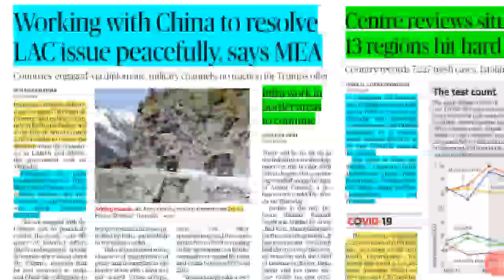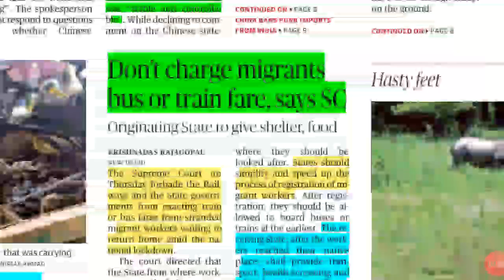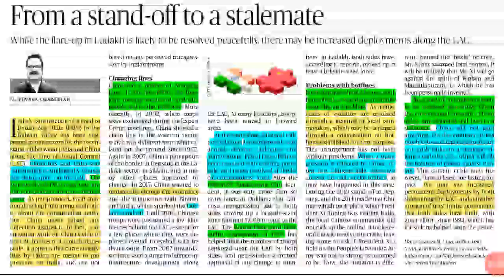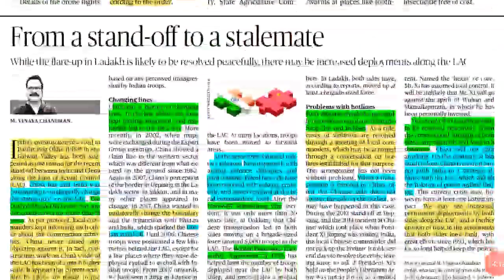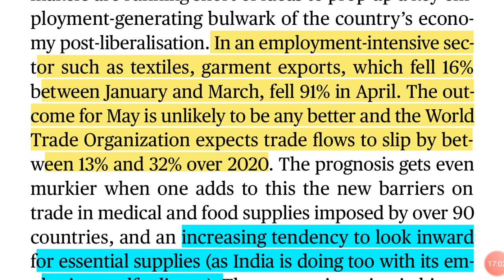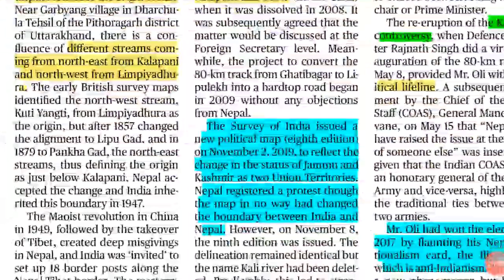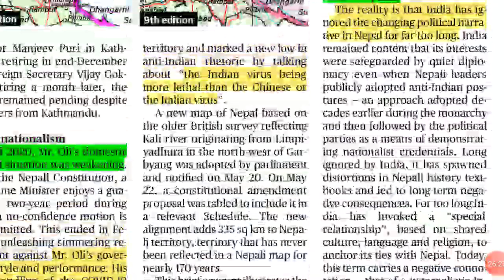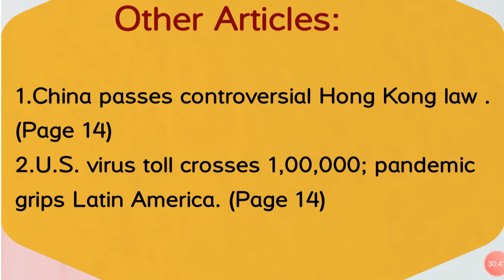The Hindu Daily News Analysis for UPSC Prelims, Mains and Interview| 29 May 2020.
In this video, Hindu newspaper analysis is done strictly from the perspective of the UPSC syllabus. The newspaper article and the related prelims facts are presented highlighting the important points and is explained in a crisp manner keeping in mind the upsc syllabus. I hope the Hindu analysis will benefit you in an immense way. This video will be beneficial for UPSC, state PSC, SSC and Bank exams.

News articles:
1. Working with China to resolve LAC issue peacefully, says MEA.
2. Centre reviews situation in 13 regions hit hard by virus.
3. Security forces avert car-bombing in Pulwama.
4. Don't charge migrants bus, train fare, says SC
5. Drones deployed for controlling locusts.
6. From a stand-off to a stalemate.
7. Export blocks.
8. For a reset in India-Nepal relations.